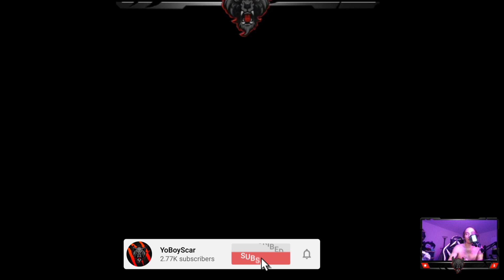Embracing My True Identity: My Coming Out Story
Channel description:

Hey there, beautiful souls! In this heartfelt and vulnerable video, I am sharing the most important chapter of my life with all of you. Join me as I take you on my journey of self-discovery, acceptance, and coming out. Coming out as [insert your sexual orientation or gender identity] was an empowering and life-changing experience, filled with emotions, challenges, and ultimately, acceptance.

Throughout this video, I invite you to witness my realizations, thoughts, and emotions leading up to the moment I fully embraced my authentic self. I believe that vulnerability is a strength, and by sharing my story, I hope to inspire and uplift others who may be struggling with their own identities.

Coming out is a deeply personal decision, and it is crucial to create a supportive network around oneself. I am eternally grateful for the incredible people in my life who have unconditionally accepted me. However, I also acknowledge the adversity and negativity that can come with coming out. In this video, I address these issues and remind viewers that they are not alone in their journey.

I genuinely believe that embracing our true identities brings joy, contentment, and a sense of purpose. This video is a celebration of self-acceptance and a call to build a more inclusive and compassionate world. I encourage you to watch, share your thoughts, and spread love and acceptance in the comments section.

Remember, authenticity matters, and your journey is valid. We are all in this together, supporting and uplifting one another. Join me on this beautiful adventure and let's create a safe space where everyone can be their true selves. Together, we can make a difference.

Links to supportive resources, LGBTQ+ organizations, and other related videos can be found in the end screen.

Thank you for being a part of my journey. Stay strong, keep shining, and never stop embracing your true selves. Love you all, take care, and see you soon!

-Remember to have a Good Day!

 / yoboyscar